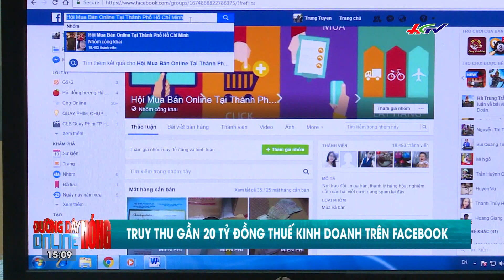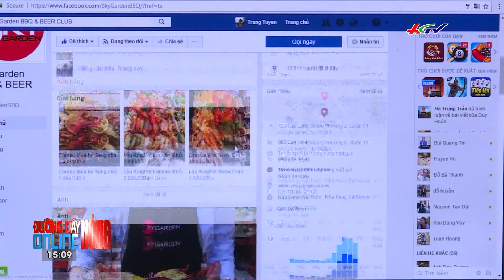Thêm 2 trường hợp mắc "bệnh lạ" | ĐƯỜNG DÂY NÓNG ONLINE - 14/12/2017.